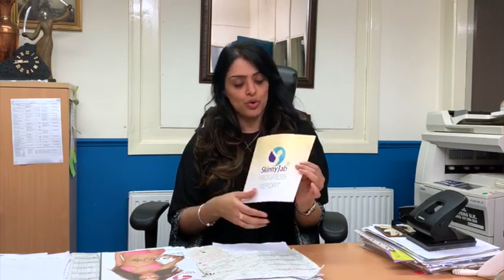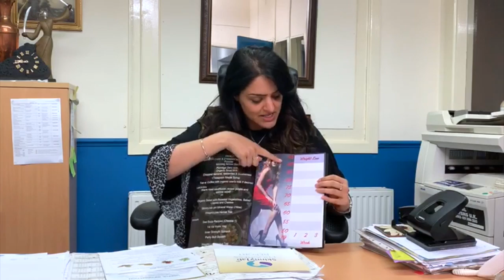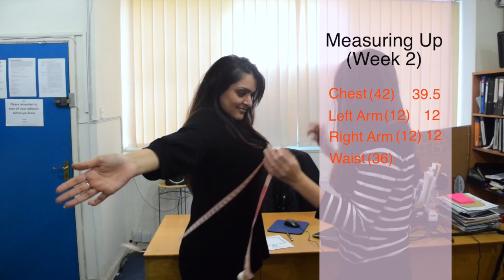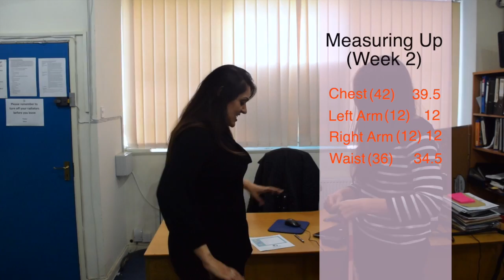Natasha does the Skinny Jab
After having embarked upon the skinny jab diet as TOWIE star Gemma Collins did for 4 weeks.
This is my vlog for the entire process.
It was rough, it was tough and I did get some results. If you want to know what they were..Be sure to watch this video
Thankyou Chiraag for editing this
Also Stephen and Gemma for helping with my weekly weigh in's.